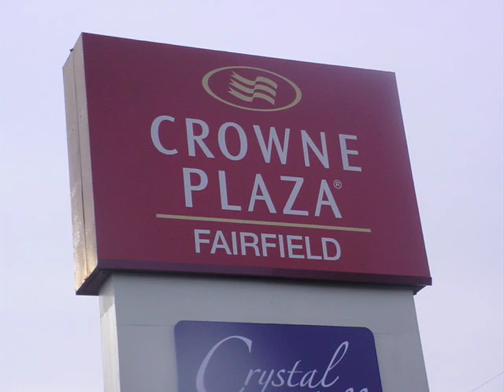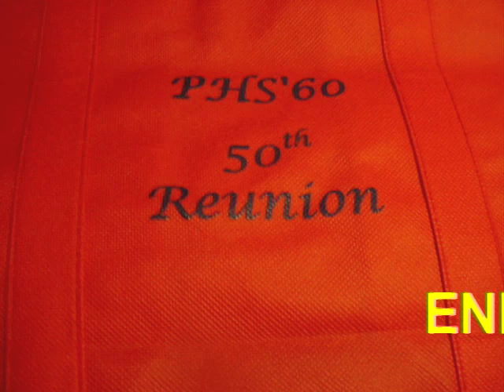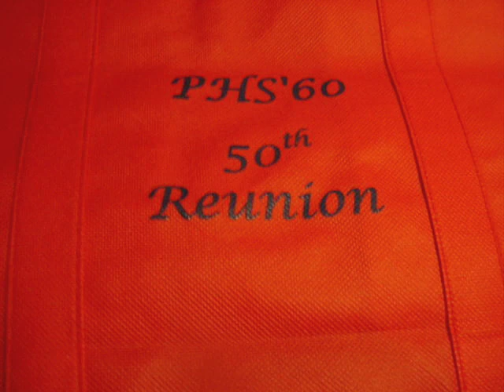Passaic High School 1960 50th Reunion 2 OF 5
Passaic High School Class of 1960 50th Reunion was held on October 29-31, 2010 at the Crowne Plaza Hotel in Fairfield, New Jersey. Dennis Latrella and Cliff Gordon entertain classmates with trivia queries from the 1950s, 1960s and from Passaic High School. This is part two of five.